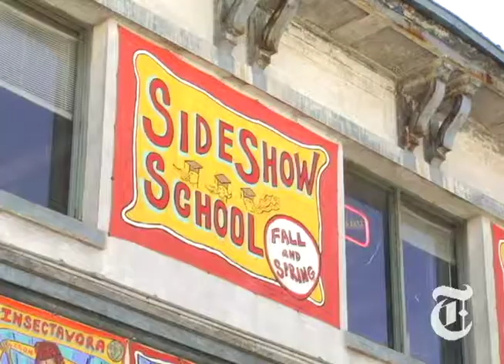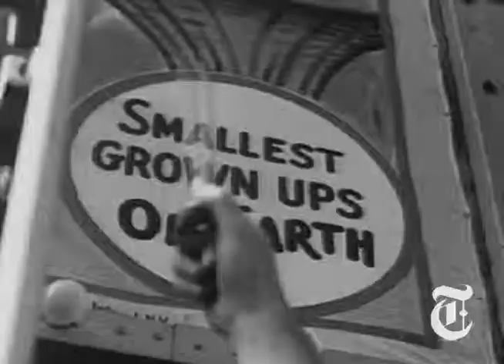Harry Hurt - Executive Pursuits: Sideshow Performer